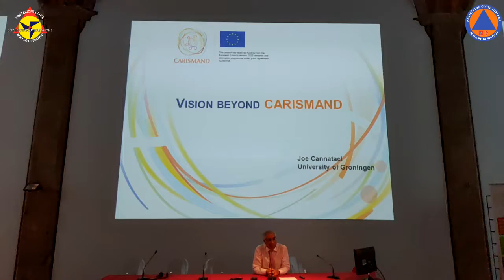Carismad final conference